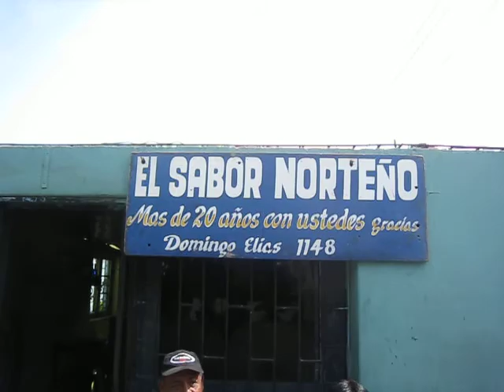El Sabor Norteno in Lima Peru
A great hole in the wall in Peru with awsome food!